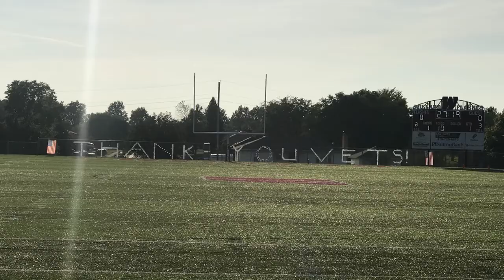Military Appreciation Night in Willard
Willard, Ohio honors veterans before Plymouth Willard Football game, August 31st 2018